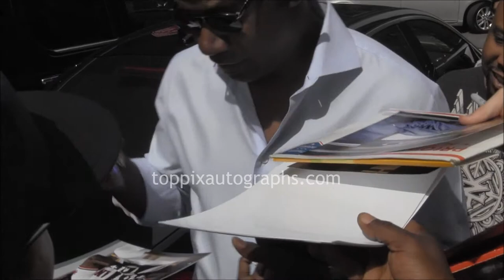Dennis Haysbert - Signing Autographs at the 2014 Fox Upfront in NYC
Dennis Haysbert is seen signing autographs at the 2014 Fox Upfront in New York City. For authentic autographed memorabilia of Dennis Haysbert and many other celebrities, check out TopPix Autographs Get the Best Deals on Authentic Autographs on our eBay Store